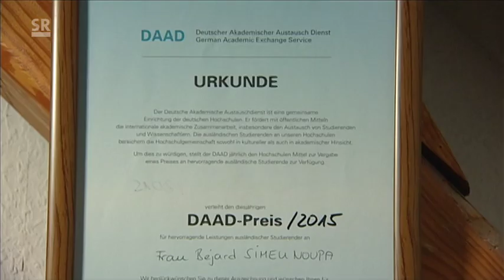Bejard Simeu aus Kamerun gewinnt den DAAD-Preis 2015 (UdS)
Hallo,
Die Sendung "Kultur Spiegel vom 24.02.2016 on SR" stellt das Porträt  einer Freundin aus Kamerun dar.  Sie heißt Bejard Simeu und ist die DAAD-Preis Trägerin 2015. Herzlichen Glückwunsch für dein Engagement und Alles Gute für die Zukunft.